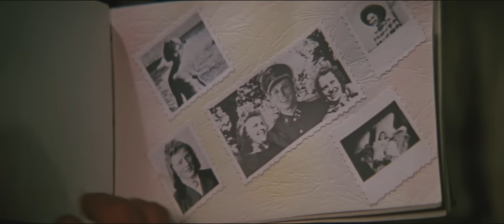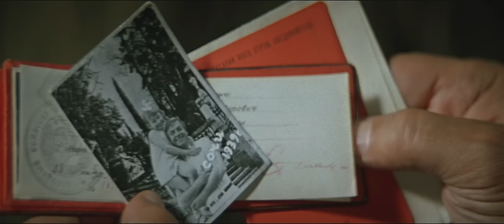Горячий снег (FullHD, драма, реж. Гавриил Егиазаров, 1972 г.)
Военная драма Гавриила Егиазарова "Горячий снег"

По одноименному роману Юрия Бондарева. В основе драматического сюжета - легендарное сражение на Волге во время Великой Отечественной войны.

Режиссёр: Егиазаров Гавриил
Сценаристы: Егиазаров Гавриил, Григорьев Евгений, Бондарев Юрий
Композитор: Шнитке Альфред
Оператор: Добронравов Федор
Художник-постановщик: Голиков Василий

В ролях: Назаров Юрий, Жженов Георгий, Тыртов Константин, Ледогоров Игорь, Спиридонов Вадим, Кузнецов Анатолий, Бейшеналиев Болот, Кавалеров Александр, Еременко Николай, Токарев Борис, Корольков Геннадий, Швейц Харий, Панькин Алексей, Аржиловский Александр, Грачев Валентин, Седельникова Тамара, Бабаджанян Арно